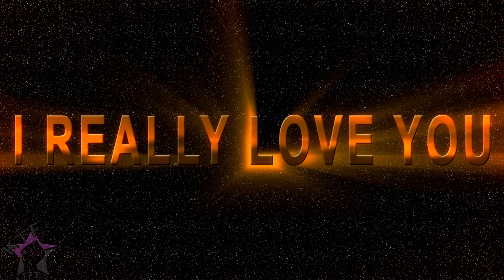The Tomangoes - I Really Love You ( Northern Soul )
The Tomangoes - I Really Love You